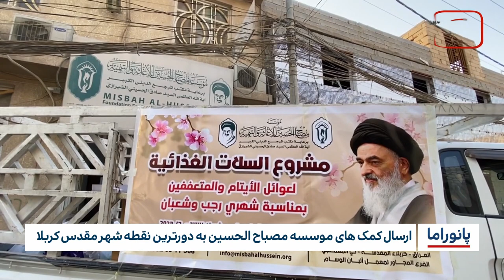خبر پانوراما : چهار شنبه 10 اسفند ماه 1401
ارسال کمک های موسسه مصباح الحسین به دورترین نقطه شهر مقدس کربلا

2- واکنش به حملات هوایی و بستن آب بروی بغداد؛ کاربران عراقی خواستار تحریم کالاهای ترکیه شدند

3- شیعیان با افزایش خشونت فرقه ای در پاکستان در وحشت زندگی میکنند

4- سازمان ملل: حمایت از دانش‌آموزان افغانستان نیازمند بودجه ۲۱۵ میلیون دلاری است

5- وضعیت رقت‌بار کارگران خارجی در عربستان سعودی

6- همنشینی سیاره‌های زُهره و مُشتری در واپسین شب‌های سال

7- گوشه ای از فعالیت های اخیر مرکز مطالعات راهبردی النجف الاشرف در نجف اشرف